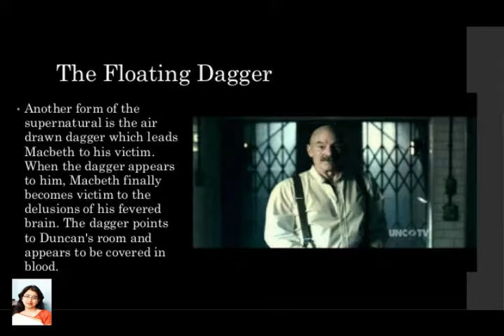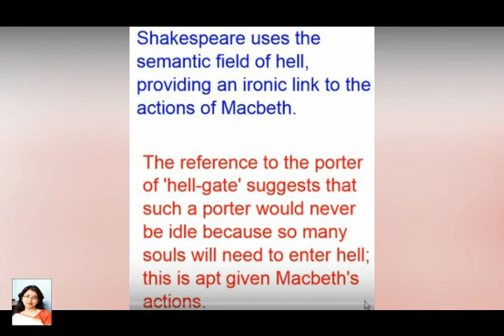Online Lesson on Macbeth - Act 2 (Scenes 1-2) - Textual and thematic analysis I Prof. Kusumita Datta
English Honours Semester 2 - CC4

Important points: The moral neutrality of Banquo, the dagger scene, and the murder scene.